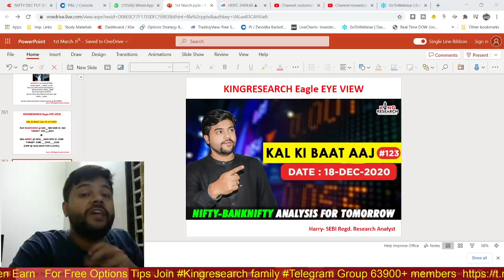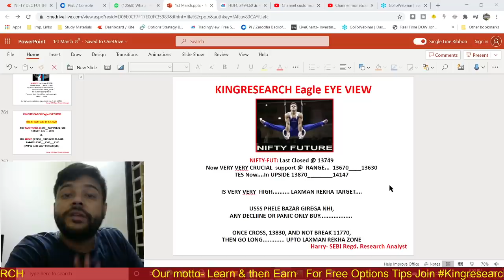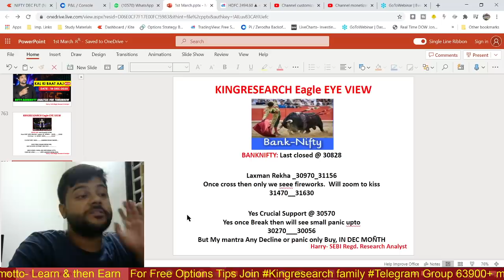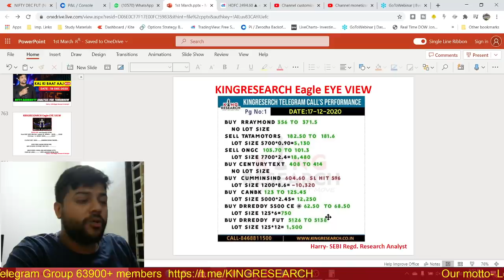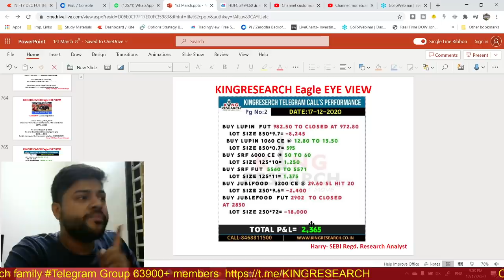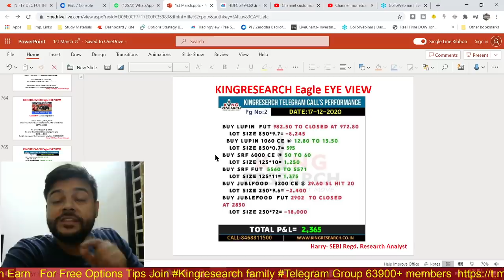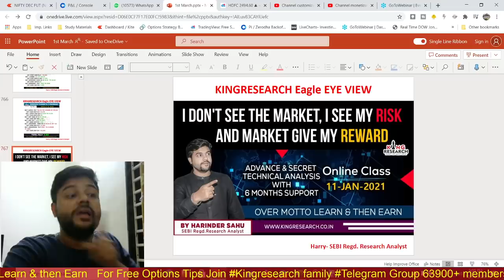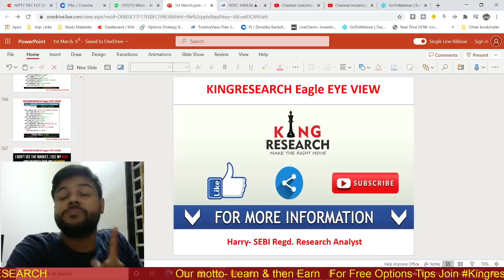Nifty & Banknifty Intraday Trading Strategy for Tomorrow | Ep-123 | 17th DEC | Market Analysis Harry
Kal Ki Baat Aaj Ep-123 | Advance Intraday Nifty & Banknifty trading Levels | Live Intraday Calls | Kingresearch Eagle Eye View | Advance Free Calls By Kingresearch Harry

Today's Intraday KINGRESERCH CALL'S PERFORMANCE
 BUY  RAYMOND 356 TO  371.5
 NO LOT SIZE
  SELL TATAMOTORS   182.50 TO  181.6
 LOT SIZE 5700*0.90=5,130
• SELL ONGC  103.70 TO 101.3
 LOT SIZE 7700*2.4=18,480
  BUY CENTURYTEXT  408 TO 414
 NO LOT SIZE
BUY  CUMMINSIND  604.60  SL HIT 596
 LOT SIZE 1200*8.6= -10,320
BUY  CANBK 123 TO 125.45
 LOT SIZE 5000*2.45= 12,250
  BUY DRREDDY 5500 CE @  62.50  TO 68.50
 LOT SIZE 125*6=750
BUY DRREDDY  FUT  5126 TO 5138
 LOT SIZE 125*12= 1,500
BUY LUPIN  FUT 982.50 TO CLOSED AT 972.80
 LOT SIZE 850*9.7= -8,245
  BUY LUPIN 1060 CE @ 12.80 TO 13.50
 LOT SIZE 850*0.7= 595
BUY SRF 6000 CE @ 50  TO 60
 LOT SIZE 125*10= 1,250
BUY SRF FUT  5560 TO 5571
 LOT SIZE 125*11= 1,375
BUY JUBLFOOD   3200 CE @ 29.60 SL HIT 20
 LOT SIZE 250*9.6= -2,400
BUY JUBLEFOOD  FUT 2902  TO CLOSED AT 2830
 LOT SIZE 250*72= -18,000

💪💪TOTAL P&L= 2,365

👉 BROKERAGE FLAT Rs.20 per order for Intraday & Equity Delivery Free

👉📣📣 11th JAN ONLINE CLASS for 10 days With MENTORSHIP & SUPPORT
Benefits:
1)-Daily Our Intraday Jackpot Option Updates On Time, No Delay
2) Live Support On Your Existing Position
3) Intraday Stock Cash
4) NIFTY and Banknifty-  Trend Reversal Games Alert
5)  Index Heding Strategy Update

stock selection
nifty levels
banknifty levels
silver mcx
TCS
Amaraja
UPL